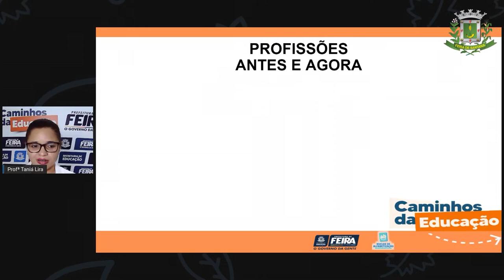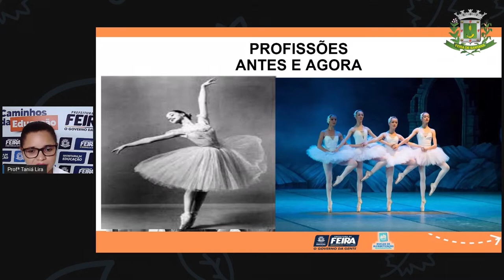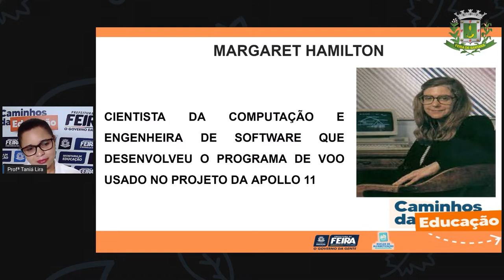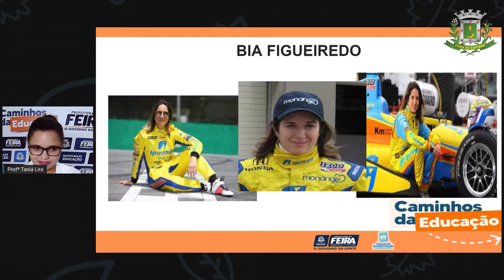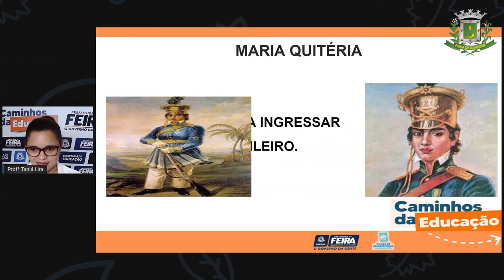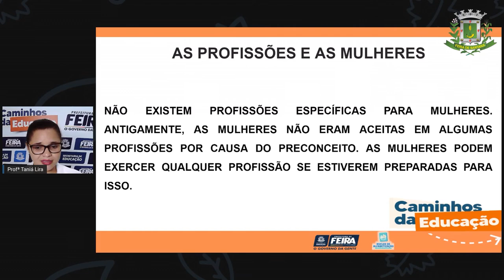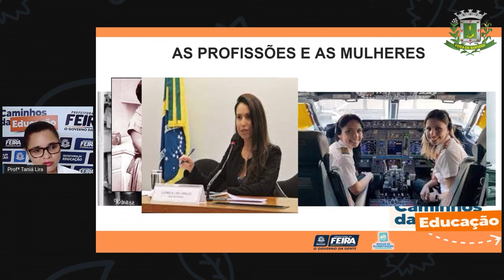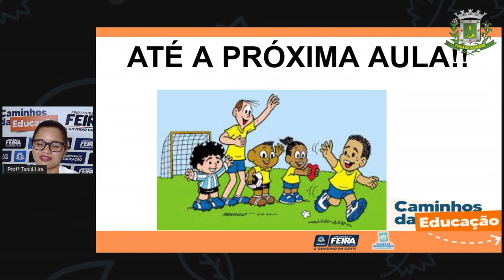Aula 138 2ºANO Profª Taina Ciencias Humanas Profissões exercidas por mulheres